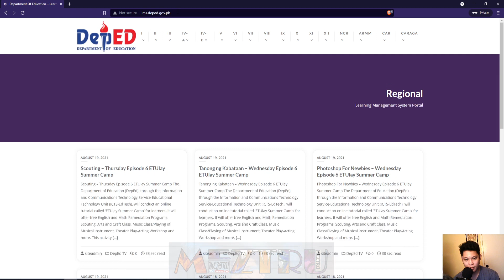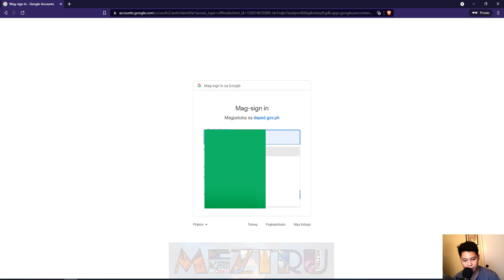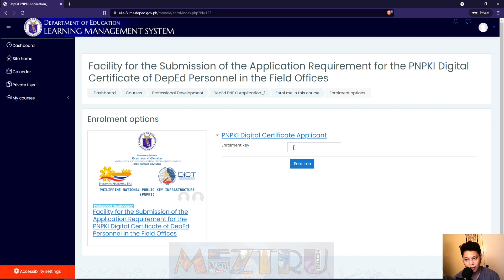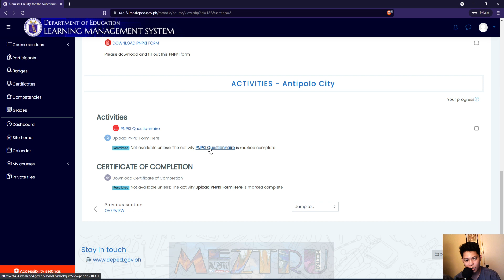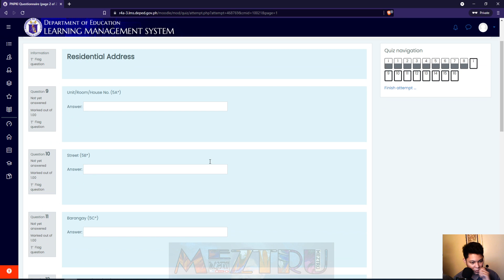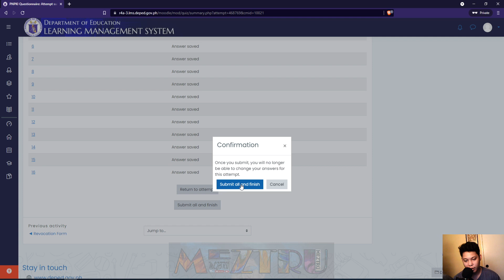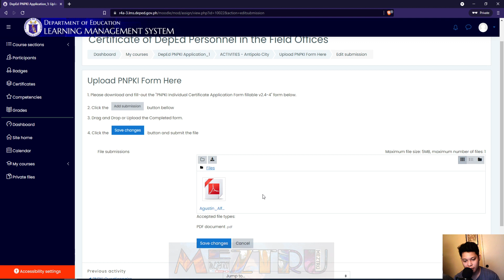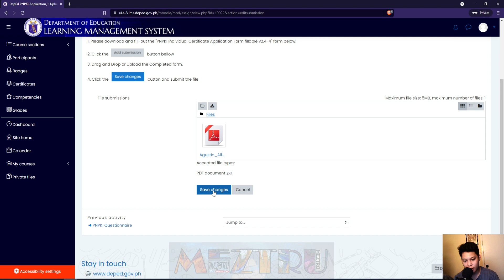How to Upload PNPKI Form in LMS Portal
Sa video na ito mag-aupload tayo ng ating PNPKI Form sa LMS Portal. Sundan lang ang mga steps sa video.